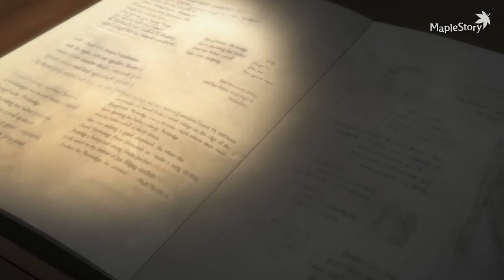MapleStory Vocaless Animation Review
vocal remover tool

You can find me through these ways:
Wechat Public Account：KMSFan之家